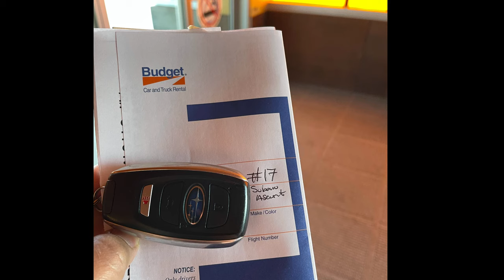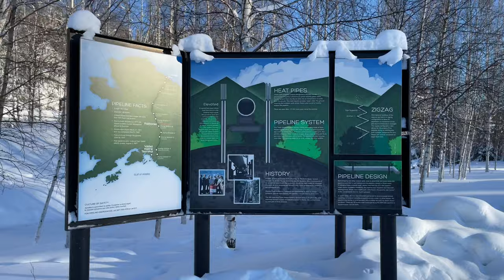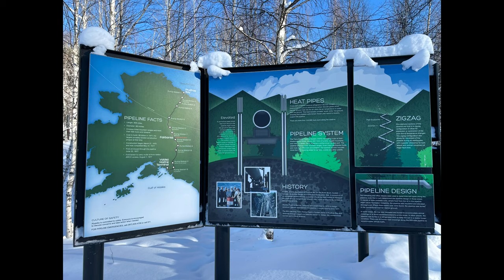Dogsledding, Frozen River, TransAlaskan Pipeline - Trip to Alaska part 2